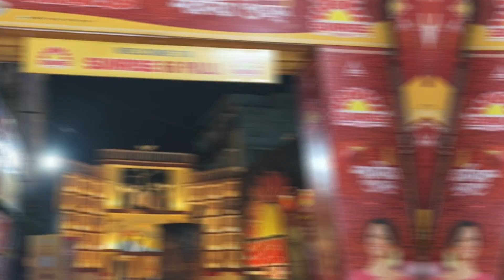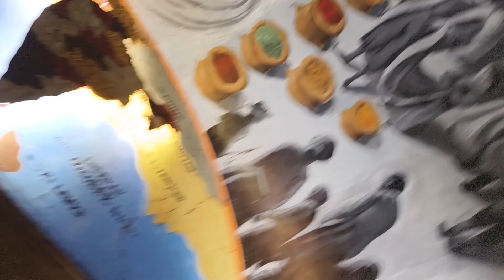Kolkata Durga Puja ! Vlog ! Episode - 3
Hi

About this video - दोस्तों यह कोलकाता दुर्गा पूजा का तीसरा वीडियो है। इस वीडियो में आप कोलकाता की दुर्गा पूजा देखेंगे.
 Friends, this is the third video of Kolkata Durga Puja. In this you will see the Durga Puja of Kolkata.